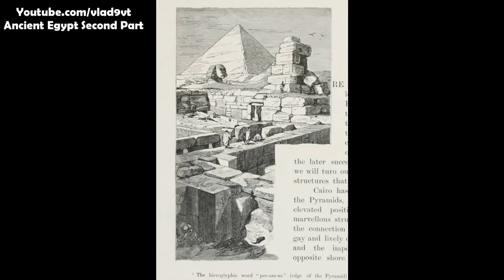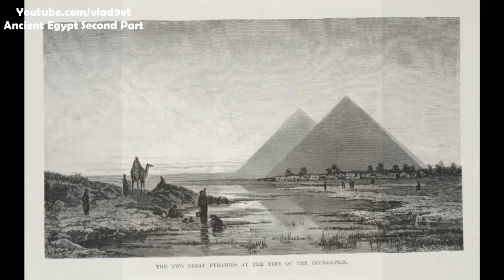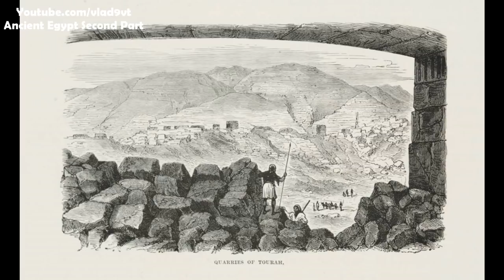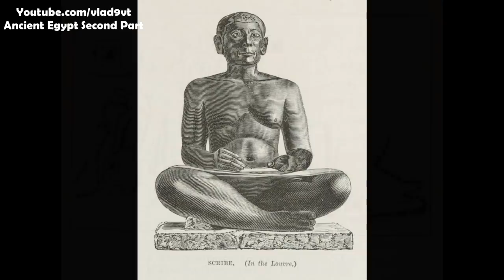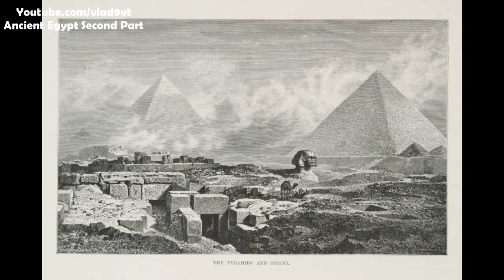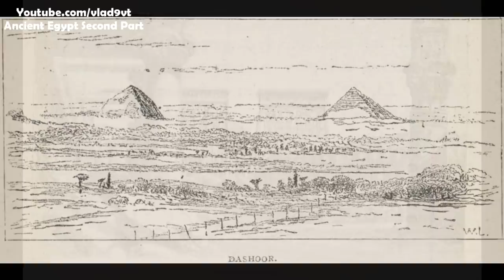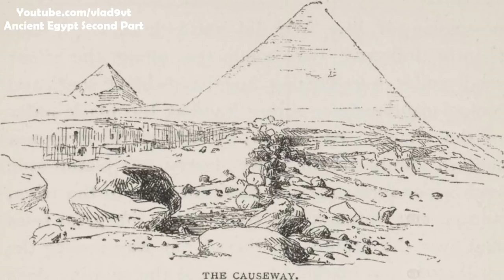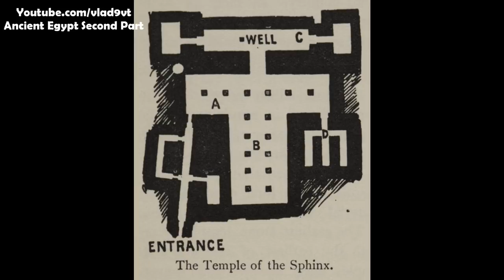Ancient Egypt Second Part